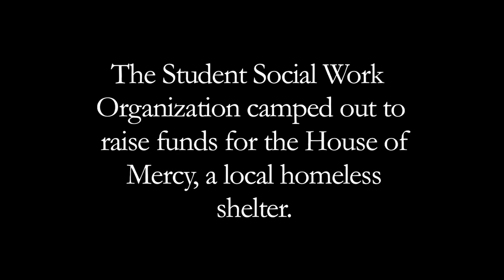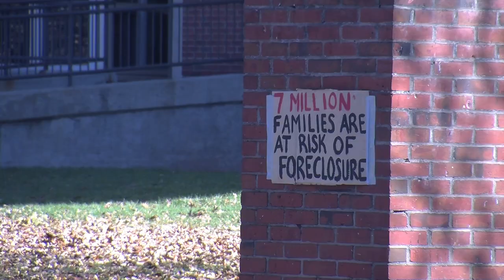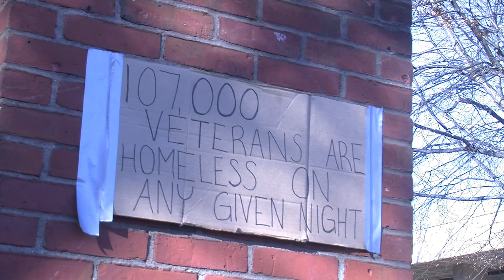The College at Brockport: Students Build Tent City to Raise Money and Awareness for the Homeless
The Student Social Work Organization camped out behind the Seymour College Union on November 3-4 as part of the Tent City project that raises money for various homeless advocacy and support groups across the country. Brockport students were hoping to raise $1,000 to help the House of Mercy in Rochester buy food and supplies.
Students spent the night in tents and cardboard boxes and solicited donations from passersby.  Organizers said they hoped the event not only raised funds, but encouraged students to think about the struggles of the homeless particularly at this time of year.